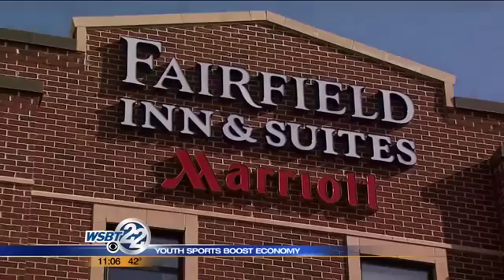25486 economics sport WSBT Bowling tournament boosts local economy